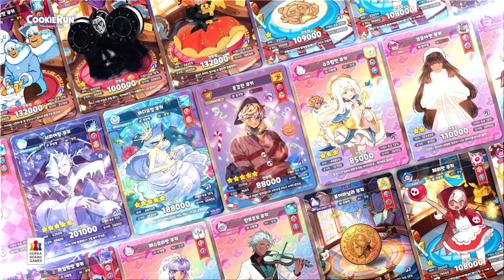TVC | 쿠키런: 킹덤 컬렉션 카드 3탄 다크카카오 왕국의 전사들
쿠키런: 킹덤 컬렉션 카드 3탄 다크카카오 왕국의 전사들 TVC입니다.

제품은 다이브다이스 쇼핑몰과 코리아보드게임즈 네이버 스마트 스토어에서

구매하실 수 있습니다.

코리아보드게임즈 네이버 스마트 스토어 바로가기